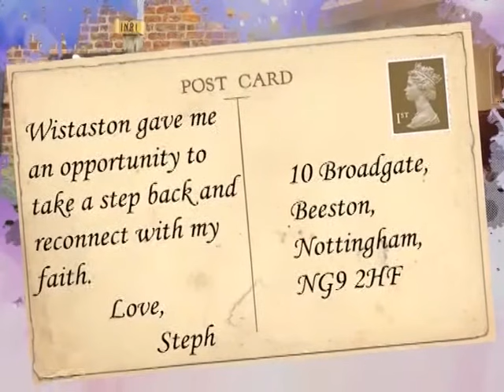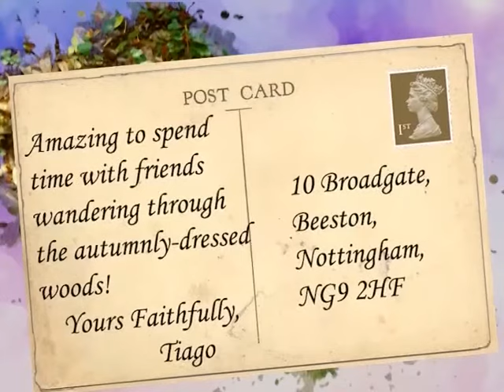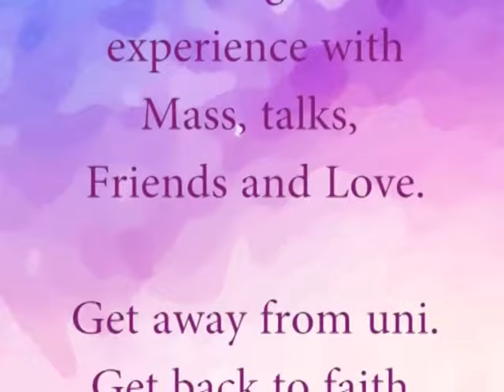Wistaston Weekend! Sign up Today!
The deadline for the Wistaston Hall Retreat is fast approaching! A great weekend of Faith and Friendships, make sure you don't miss out!

Here are a few of our favourite memories from previous years!

To find out more, seek out Lay Chaplain Stephanie in the hospitality room, C1 Portland Building (9 am-5 pm Weekdays) or email .